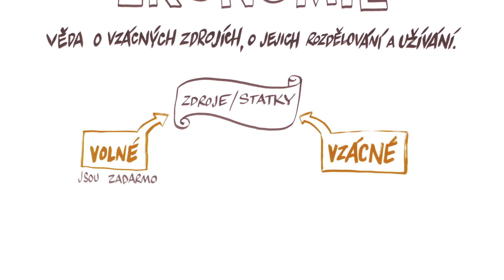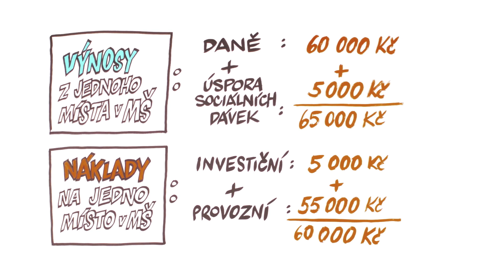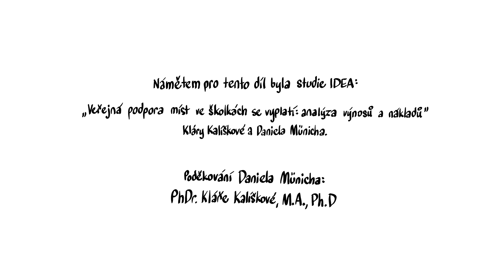NEBOJTE SE EKONOMIE – NEZkreslená věda V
NEZkreslená věda: pátá série vzdělávacího cyklu Akademie věd České republiky.

NEZkresleně!

Odborným garantem dílu je doc. Ing. Daniel Münich, Ph.D.